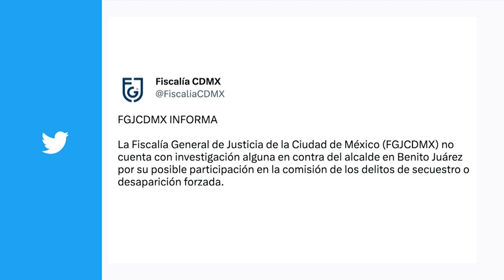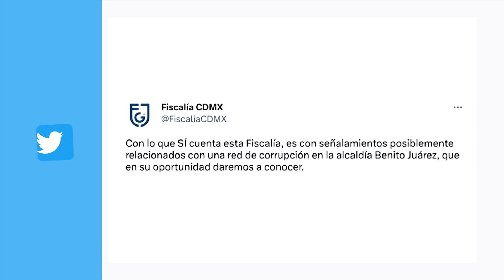Fiscalía de la CDMX niega investigaciones contra Santiago Taboada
La Fiscalía de la CDMX desmintió la existencia de investigaciones contra el alcalde de Benito Juárez, Santiago Taboada, por su posible participación en secuestros y desaparición forzada.